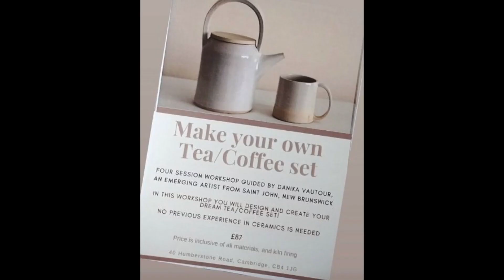Gotta Minute? E 46 Danika Vautour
Hi, my name is Danika Vautour and I'm a visual artist who has recently moved back to Saint John New Brunswick. I studied at the New Brunswick College of Craft and Design and since then I have been working with clay for over 5 years now. My work can be described as simple and minimalistic. I often work in neutral monochromatic colour schemes. These palettes are inspired by the coastline. In addition to my pottery, I sometimes dabble into painting and photography. I'm heavily inspired by my surroundings and find myself constantly composing in my mind. When I'm not in the studio you can find me teaching pottery workshops on the side.  The 3 words I value in my practice are composition, balance, and play.